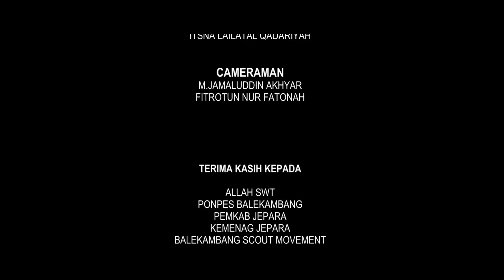Tunas Kelapa Santri Kontingen Jepara Festival Film Pendek PPSN 5 Jateng di Ponpes Darul Amanah